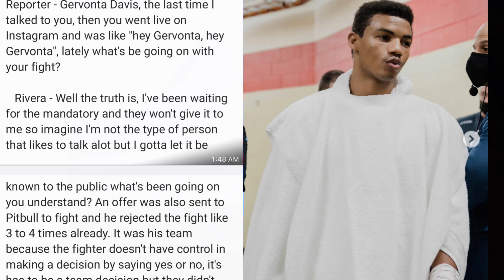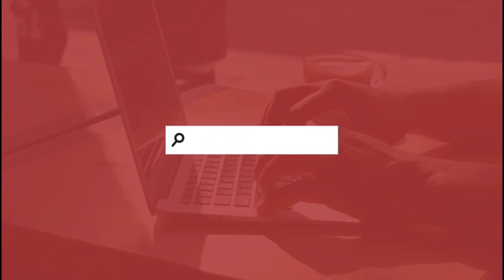“ALI” RIVERA: ISAAC CRUZ WAS OFFERED THE FIGHT 3-4 TIMES AND TURNED IT DOWN